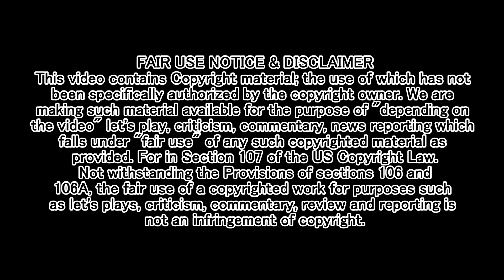Let's Play The Elder Scrolls V Skryrim (Nintendo Switch) - Part 029 | Novakast